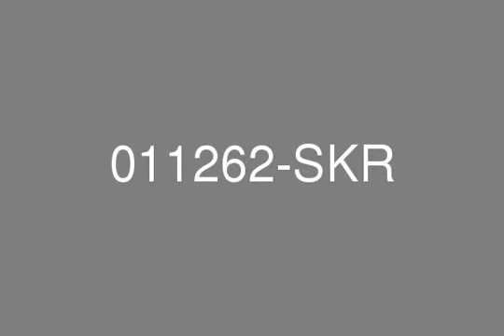Shoreline Apt. Tamr Apartment Sea 1582 sq ft 2 Bedroom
Smith  and  Ken is proud to offer for rent this 2 bedroom apartment for immediate lease.The apartment is situated in the exclusive Palm Jumeirah area of Dubai so location to Sheikh Zayed Road and other main access roads are only moments away.Local amenities such as shopping facilities, restaurants  and  gymnasiums are also situated within a short proximity.The apartment covers a total area of 1,528 square feet so size is not an issue.The property has two bedrooms, one of which has an en-suite and the other bedroom has a joining bathroom.There is also a maid’s room.The property is located on the left hand side of the shoreline and is a short walk away from the communal swimming pool and beach area which comes inclusive of the rental cost.The Landlord has a full maintenance contract with one of the most established maintenance companies in Dubai so this will give the tenant the reassurance that should an issue arise during the tenancy this is covered.For more information about this property, please contact our Customer Care Helpdesk on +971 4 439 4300.For out of office hours and weekends please call 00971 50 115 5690. Remember we’re open 7 days a week – 8 am to 8 pm.Key Points: -Close to Gym -Easy Access to Sheikh Zayed Road -Family Orientated Community -Vacant -Walking Distance to Beach